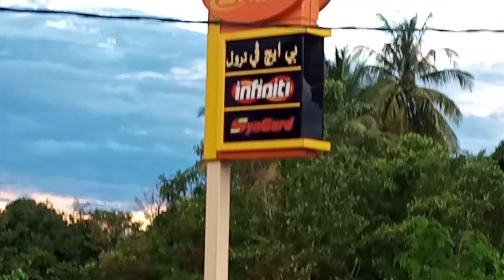SONGSANG TEMERLOH TENGELAM BANJIR 2021 5.1.2021